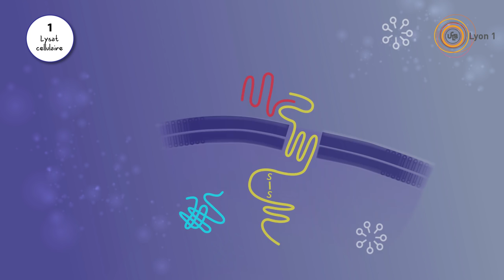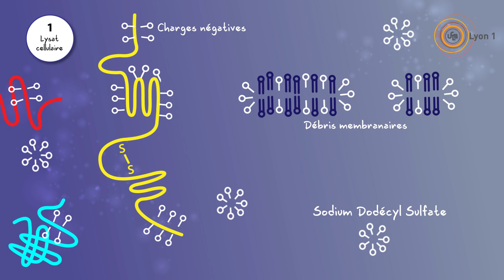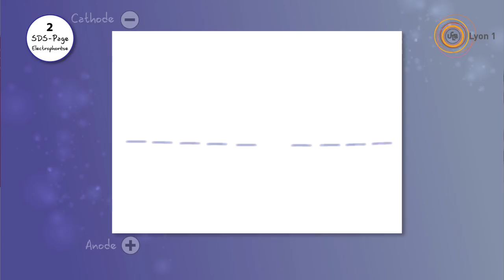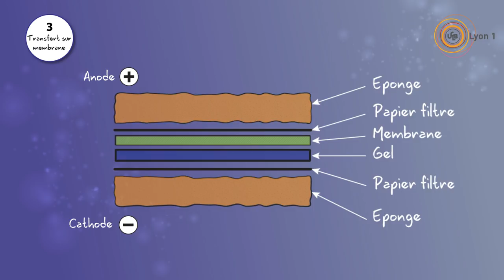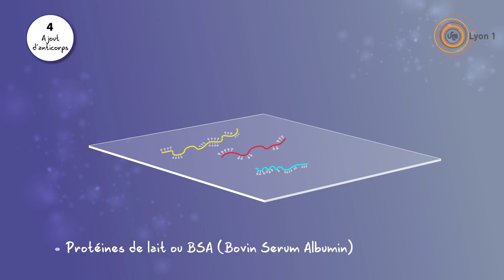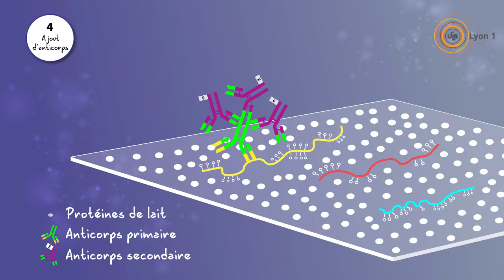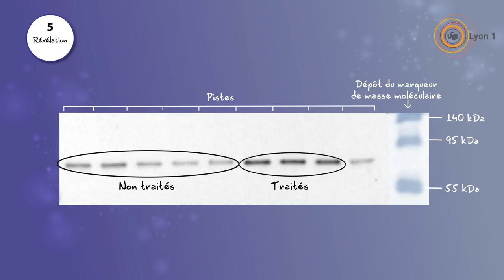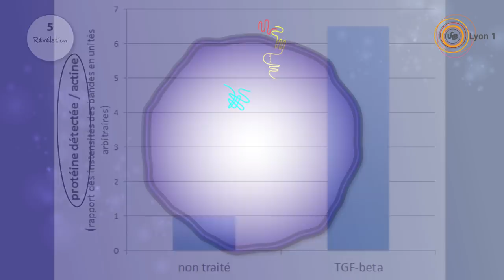Le western blot : de la paillasse à la vidéo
Le concept de ce film est d’expliquer par l'image en quoi consiste un western blot. Nous, l’équipe pédagogique de biologie cellulaire de l’université Claude Bernard Lyon 1, voulions proposer un film qui montre concrètement le déroulement des différentes étapes de cette technique largement utilisée dans les laboratoires. Motion design et vidéo sont au rendez-vous !
Auteurs : Dominique Baas, Emilie Delaune et Jérôme Lafont, Faculté de Sciences et Technologies, département de biologie cellulaire
Réalisation – Montage : Solaine Reynaud (ICAP)
Motion design :  Monique Billaud (ICAP)
Images : Régis Mas, Solaine Reynaud (ICAP)
Création musicale : Emma Lutringer
Remerciements : équipe de biologie et ingénierie du cartilage (CNRS UMR5305 - Laboratoire de biologie tissulaire et ingénierie thérapeutique), Emeline Groult, Ulrich Valcourt, Jean-André Lapart.